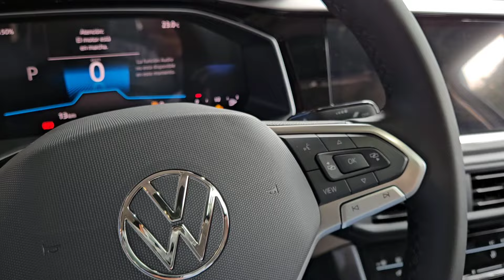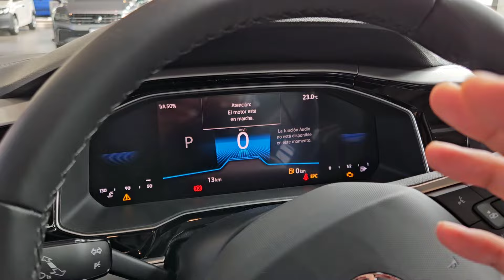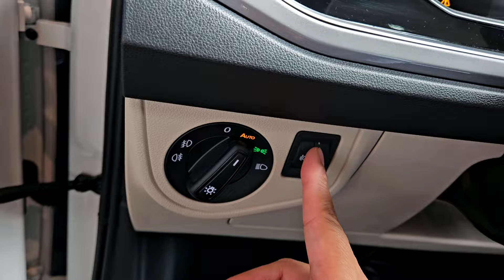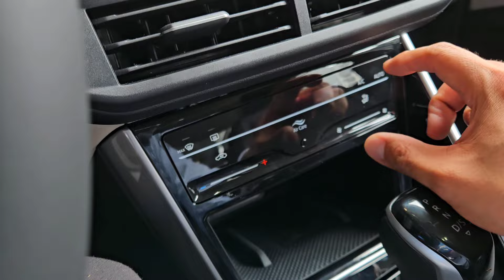NUEVO VIRTUS HIGHLINE 2024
🏁AGENCIA DIVOL TLALNEPANTLA, ESTADO DE MEXICO
✅VISITA COTIZA Y ESTRENA TU NUEVO VIRTUS HIGHLINE 2024 CON LOS MEJORES BENEFICIOS !
⚠️ APARTALO YA 💨💨💨💨💨
📲 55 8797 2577 MALSEN, ASESOR COMERCIAL AUTOS NUEVOS
🚨 CONSULTA PRECIOS, PROMOCIONES, VIGENCIA Y DISPONIBILIDAD AL MOMENTO DE REVISAR ESTE CONTENIDO.